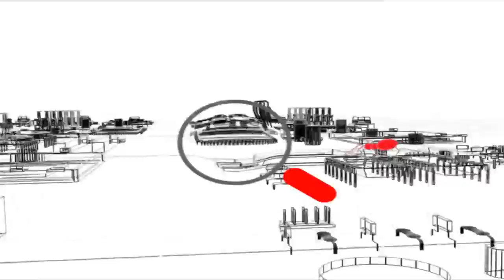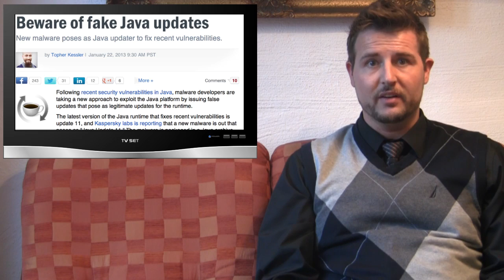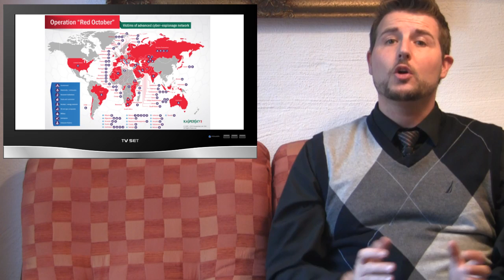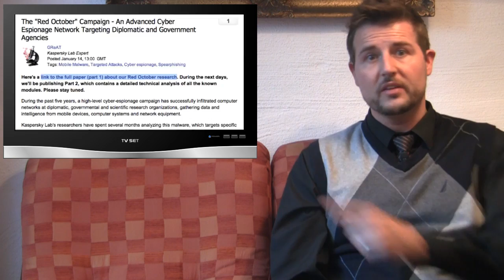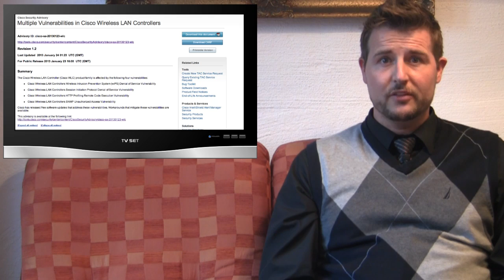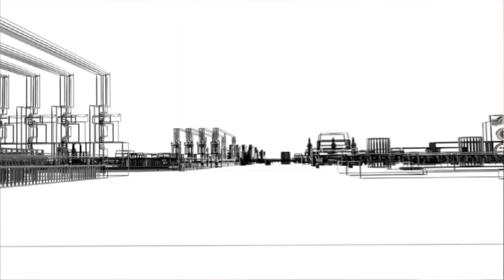WatchGuard Security Week in Review: Episode 49 - Expelled Hacker